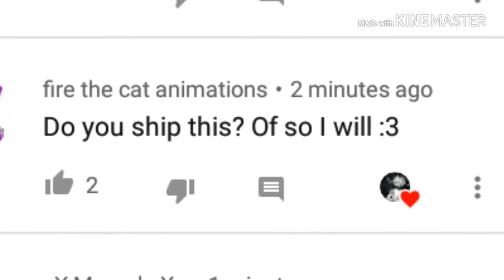She noticed my existence